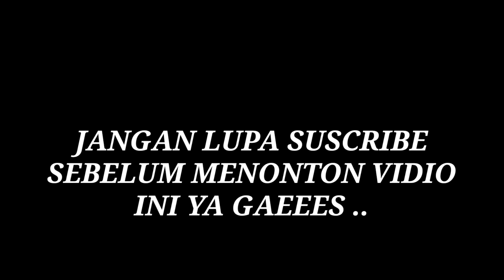PROSES CARA PEMBUATAN BATU KINYANG AIR[ROCK CRISTAL QUARZ] CIRI KHAS BANGKA BELITUNG[100%NATURAL]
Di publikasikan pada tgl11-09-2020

Seni dalam dunia perbatuan  adalah untuk membangun kegembiraan dalam ekspresi kreatif relasi dan pengetahuan Jika seni bertujuan untuk memelihara akar dari budaya kita, masyarakat harus membiarkan generasi mengikuti visi mereka masing-masing selagi masih di jalan yg benar
semua benda dan segala yang dibendakan. Pengertian akik nomina (kata benda), batu berwarna yang dijadikan permata cincin dan sebagainya. Contoh: batu kinyang  batuan kalsedon yang tersusun berlapis-lapis dari berbagai warna, peribahasa akik, akik disangka batu, kesimpulan akik adalah batu berwarna yang dija...

Banyang macam jenis  batu akik ,yaitu BACAN KINYANG CALSEDONE batu, barjad api batu alam, batu ambar, batu garut batu merah rubi batu anggur, batu black jad, batu badar, batu motif dan masih bnyak lain nya ..